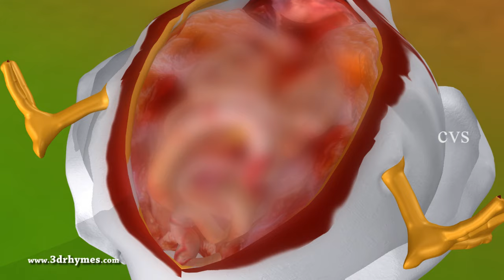सोने का अंडा - Hindi Kahaniya | The Golden Egg - 3D Animation Hindi Stories for Kids